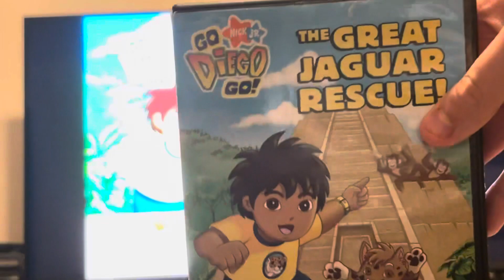DVD Menu Of Go Diego Go The Great Jacuar Rescue 2007 DVD